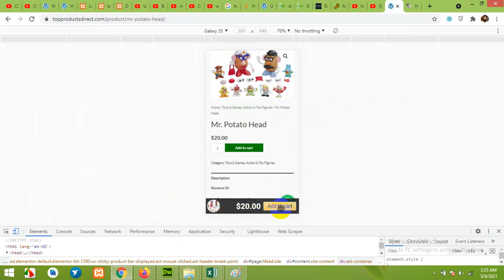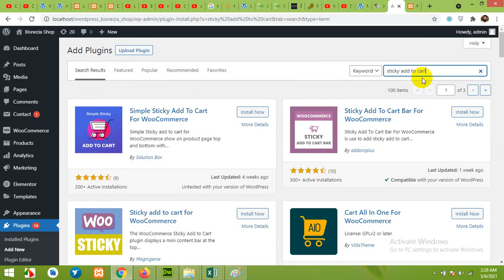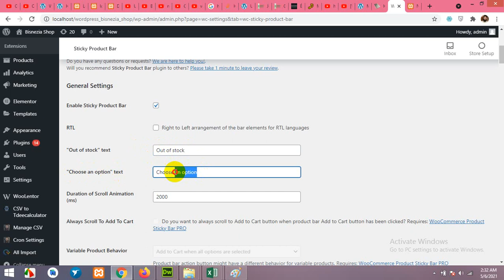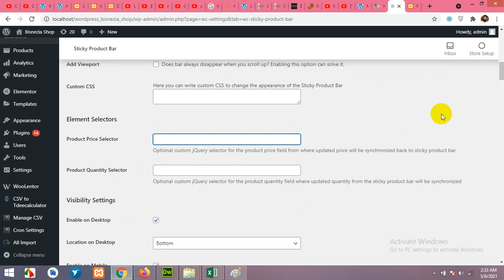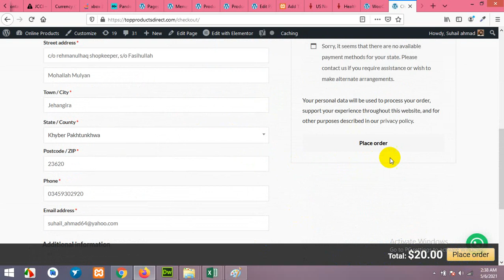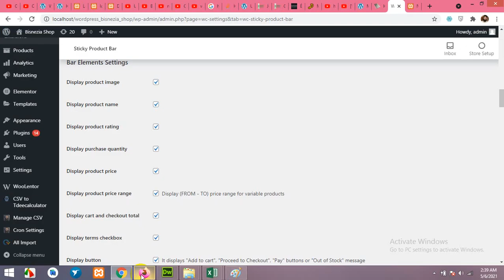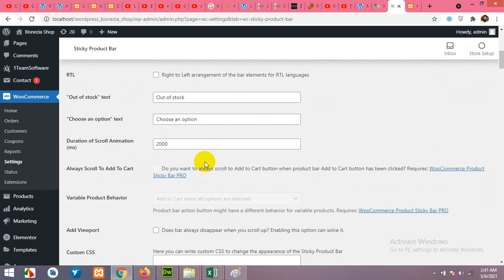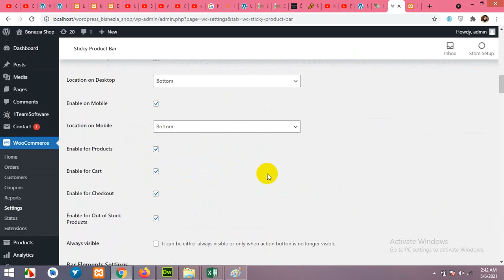Place sticky add to cart to woocommerce products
Adding a sticky add to cart button to your woocommerce products can be productive because you are giving your customers the best user experience.

and we will make a video for your queries. We will post that video on top of our website along with your name and question.

Add to cart button sticky,
floating add to cart button,
add to cart strip,
add to cart fixed position,